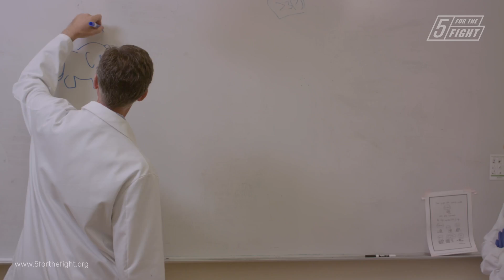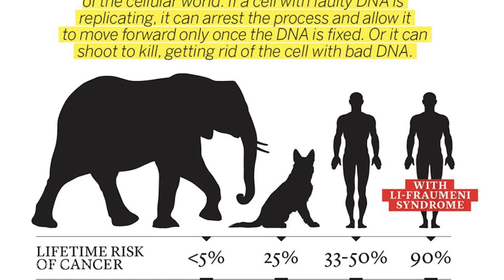Why Elephants Don't Get Cancer (Dr. Schiffman’s Research)